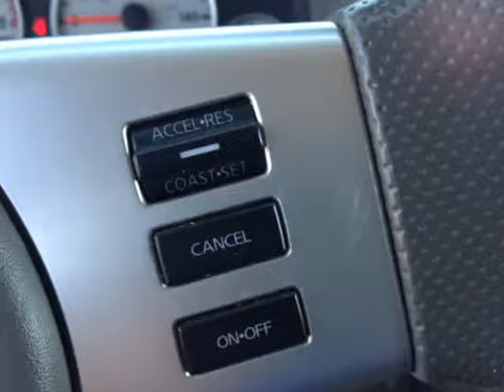2016 Nissan Frontier 2WD Crew Cab SWB Auto Desert Runner (Mobile, Alabama)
SKCO Automotive
7354 Airport Blvd.